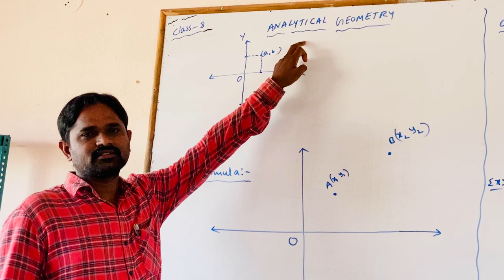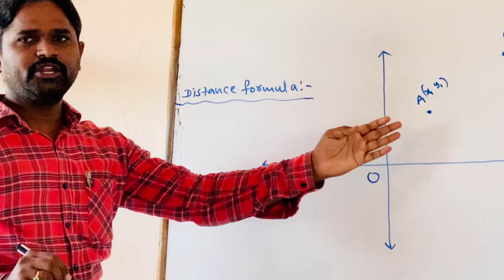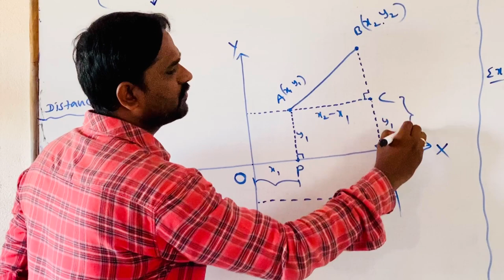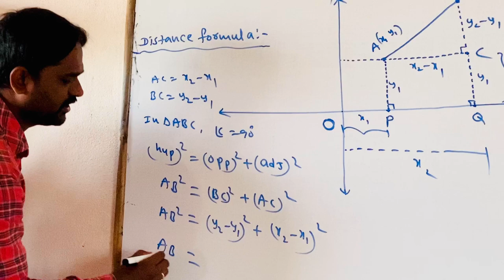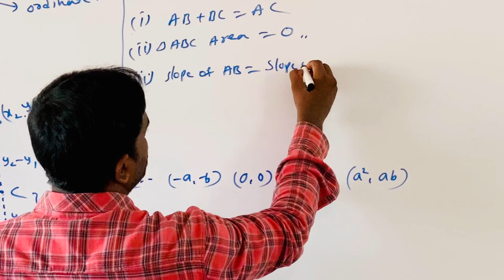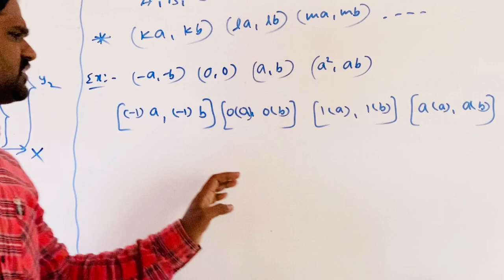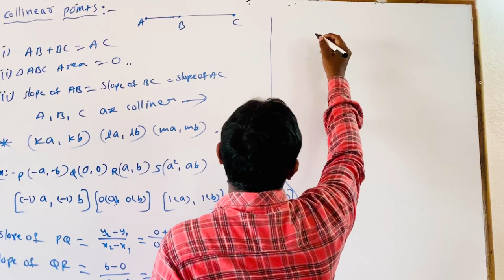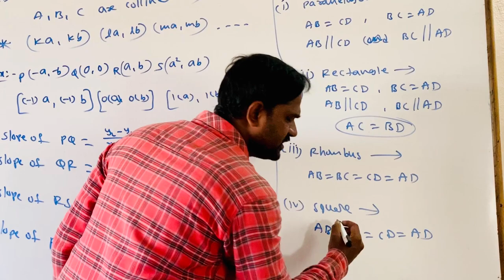SSV Bricks - VIII IIT Foundation - Maths - Analytical Geometry - Part 2